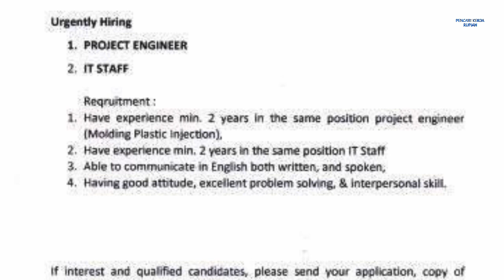PT Honfoong Plastic Industries Info Loker Batam hari ini Batamindo Industrial Park Muka Kuning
Lowongan kerja Batam hari ini PT Honfoong Plastic Industries Muka Kuning Batam

1. Project Engineer
2. IT Staff

Email resume ke:
(Subject: Posisi - Nama)
(PDF dalam 1 File)

Alamat PT. Honfoong Plastic Industries
Jl. Gaharu Lot 232, 233, 247
Batamindo Industrial Park
Muka Kuning
Batam